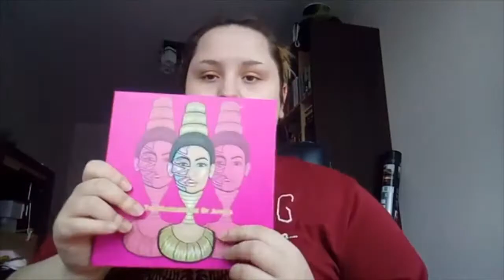HAUL | kosmetyki, przybory do rysowania i inne pierdoły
Haul/zakupy. I mój problem z wydawaniem pieniędzy na aliexpress. UWAGA! Nie kupujcie kosmetyków na ali. Robią ludziom autentyczną krzywdę i można sobie cały organizm rozsypać. Brokat kupiłam, bo brokat mi się w skórę nie wchłonie, nie jest też chemiczny i kładę go na chroniącą mnie normalną, kupioną w sklepie bazę. Cienie, szminki, rozświetlacze itd z aliexpress są ekstremalnie niebezpieczne. Proszę, nie kupujcie kosmetyków w tego źródła!

Mój skin care:
GARNIER BOTANICAL CLEANSER ŻEL WINOGRONOWY
GARNIER BOTANICAL CLEANSER TONIK ODŚWIEŻAJĄCY
Biotaniqe, DermoSkin Expert, C Age Control, Odmładzający krem pod oczy do cery dojrzałej
Biotaniqe, Age Control, rozświetlający krem przeciwzmarszczkowy, 40+
Biotaniqe, C Age Control, zaawansowane serum ujędrniające do cery dojrzałej
Holika Aloe 99% Soothing Gel Wielofunkcyjny Aloesowy Żel
To produkty, których używam, ale nie kupujcie i używajcie bez wcześniejszej konsultacji/badań skóry - każdy potrzebuje czegoś innego!

Kosmetyki:
Makeup Revolution Liquid Highlighter Starlight
Metals Liquid Glow Highlighter 01 - GoldenRose
Jeffree Star - Skin Frost - Ice Cold
Roller Lash Mini Maskara - BENEFIT COSMETICS
Cienie - Sugarpill - kolor KimChi i Velocity
Aliexpress - brokat firma TZCOSMETIX (pamiętaj - nie kupuj kosmetyków na Aliexpress)
Paleta magnetyczna - TZCOSMETIX - Aliexpress
Wszystkie rzęsy pochodzą z Aliexpress (bezpieczna rzecz, ale nie kupujcie kleju do rzęs z tej strony)
Kolorowa paleta MORPHE 35B
Juvia's Place paleta The Zulu
Juvia's Place paleta Large Masquerade

Pędzle:
Aliexpress - firma MAANGE

Pierdoły:
Kucyk z Aliexpress
Indyjska henna czarna - Allegro firma Golecha
Olejek do henny - allegro
Skarpetki -wszystkie pary- Aliexpress
Naklejki - aliexpress

Przybory:
Highlightery -sklep Matejko (jest online ;))
Białe długopisy -aliexpress
Podobrazie 40x80 - Matejko
Kredki - DERWENT Coloursoft 24 - sklep Matejko
Biały tusz - KOH-I-NOOR  - Matejko
Temperówka automatyczna KOH-I-NOOR - Matejko
Cienkopisy - Pigma Brush BR - Matejko
Farba - Renesans - akryl nr 44 rose -Matejko
Farby - van Gogh -akryl nr 409 i 403 - Matejko
Markery Chameleon - kolory: BL6, YO3, PK2, RD2, BG3 - Matejko
Water brush do akwareli - DERWENT nr 2 i Milan nr "M"

Nagrywane: LG K8
Montowane: iMovie